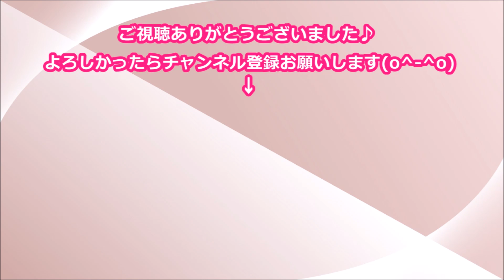DAIGO、HYDEとyasuとのすっぴん３ショット公開「平均年齢あがってきた！笑」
歌手でタレントのDAIGO（38）が
31日、自身のInstagramを更新。

めちゃカッコよくて大好きな先輩！
HYDEさんとyasuさんと！！」

とのコメントを添えて、
L'Arc～en～Cielのhyde
（ソロ名義はHYDE・年齢未公表)と
Acid Black Cherryのyasu（41）
との３ショットを公開した。

北川景子さんDAIGOの[KSK]に[HI]と涙ながらに答えた：DAIGO自ら作詞作曲した曲で２度目のプロポーズ